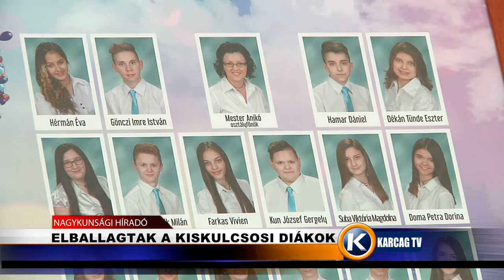Elballagtak a kiskulcsosi diákok karcagtv